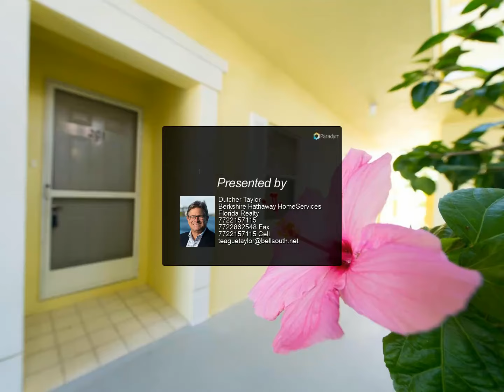Berkshire Hathaway HomeServices Florida Realty - 1600 SE Saint Lucie Boulevard #201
1600 SE Saint Lucie Boulevard #201

AVAILABLE FULLY FURNISHED FOR ANNUAL RENT ($1,800/MONTH) OR SEASONAL RENT ($3,000/MONTH). 4 MONTH MINIMUM. Furnished ground floor 2 BA/2 BR conveniently located between beautiful beaches and Historic Downtown Stuart. Close to waterways, marinas, fishing, golf, shopping, restaurants, etc. Association application and approval required. Easy to show.

Dutcher Taylor
Berkshire Hathaway HomeServices Florida Realty